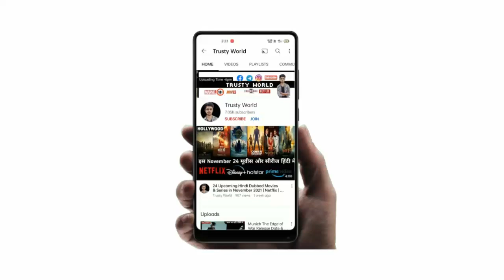Resident Evil Series Release Date, Plot and Every Detail | Resident Evil Live Action Series Netflix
• Second Telegram -

•Top 5 Best Movie and Series list -:

•K-DRAMAS

•Footage credit - Netflix